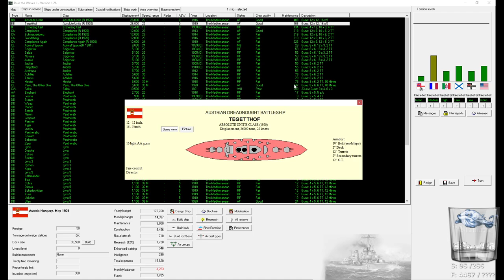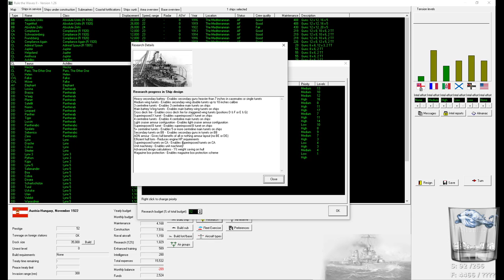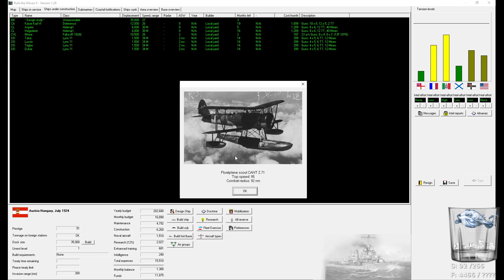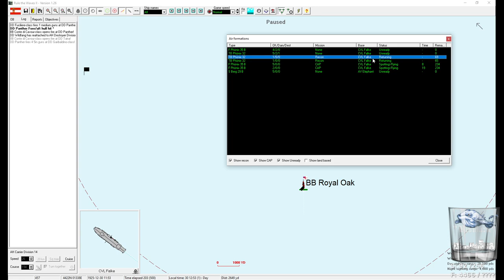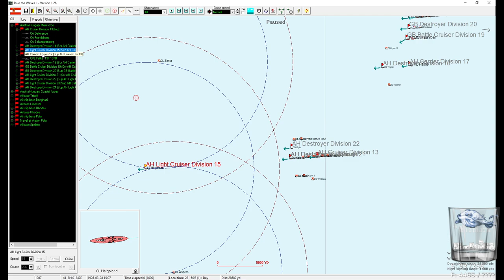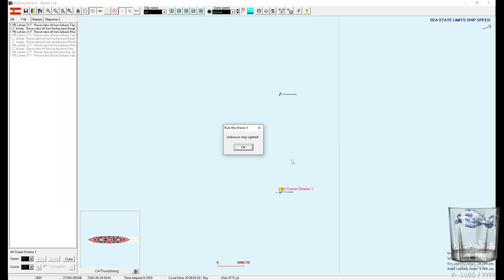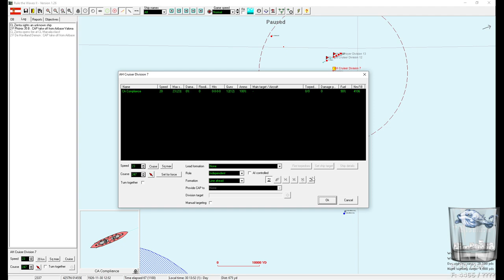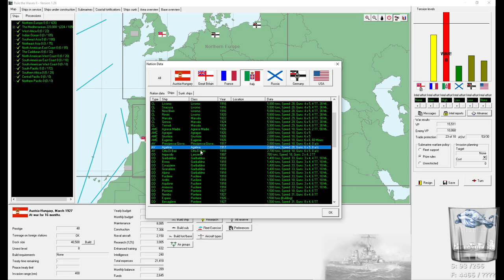Rule the Waves II - 6